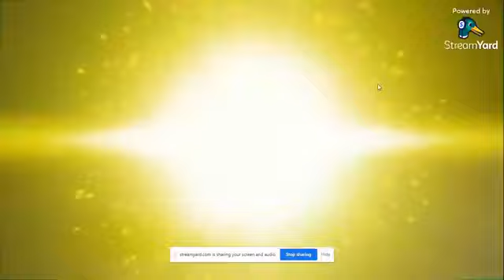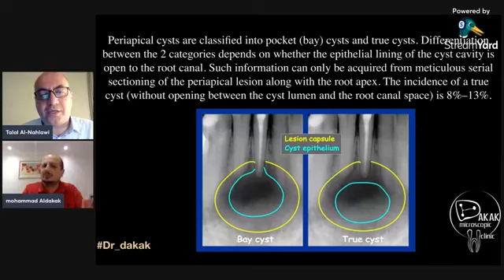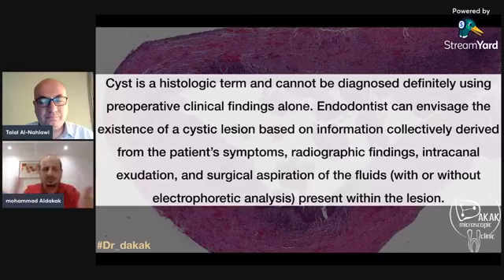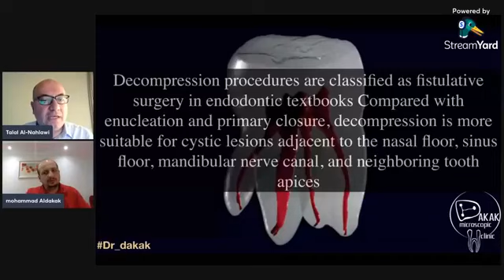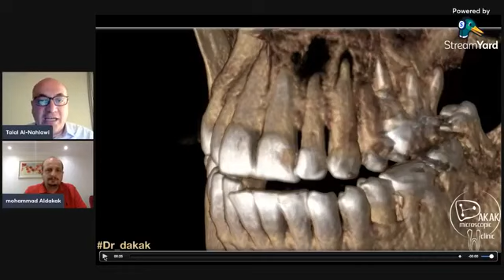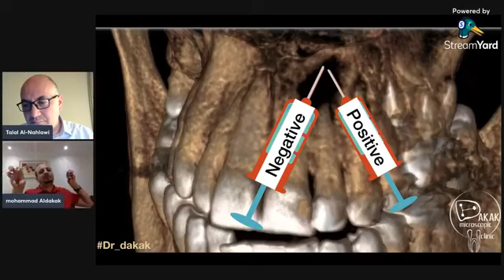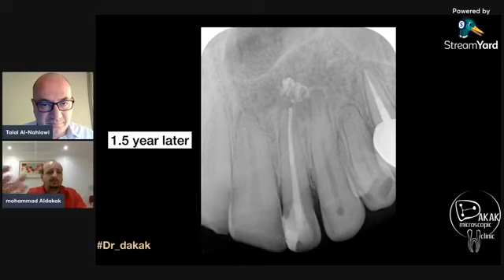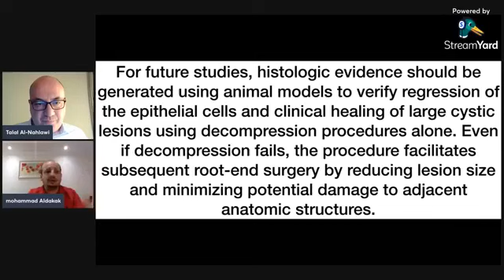With Talal : Case Discussion with Dr. Mohammad Aldakak : episode 18